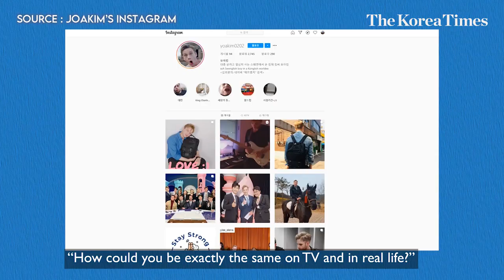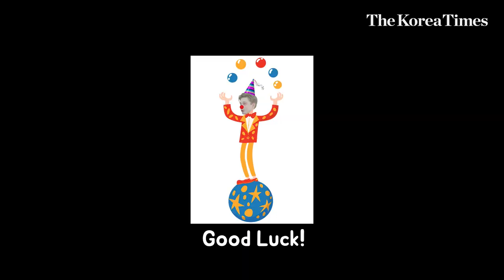Foreigner in Korean show biz: 'How I make work fun' / '77억의 사랑' 요아킴 한강 치맥 인터뷰🍗🍺 [KOR CC]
From an exchange student to a TV personality, Joakim Sörensen from Sweden has found his way around show biz in Korea. He recently starred in JTBC’s talk show “77 Love” and is continuing to explore ways to gain his foothold in the industry.

“The reason I do shows is that I really like how I can enjoy it and have fun while working,” he told The Korea Times.